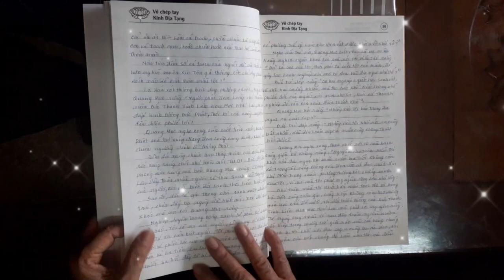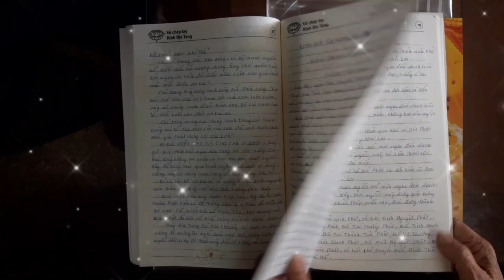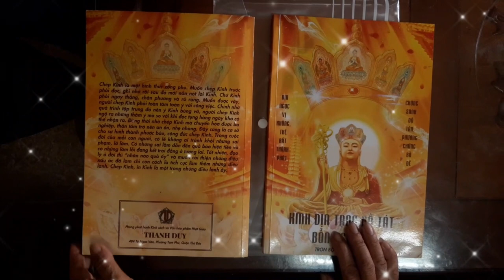Vở Chép Kinh Địa Tạng Lần 6 | Nguyên Thảo | Cộng Đồng Địa Tạng Bồ Tát